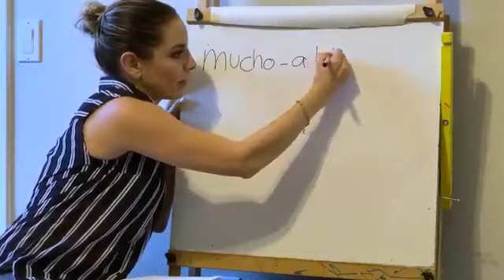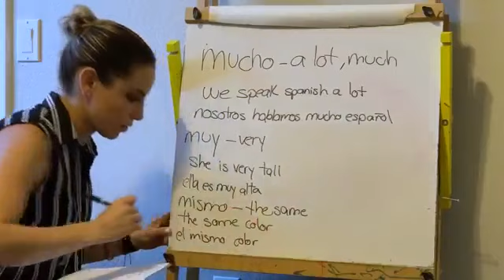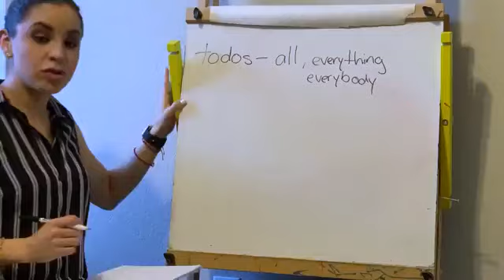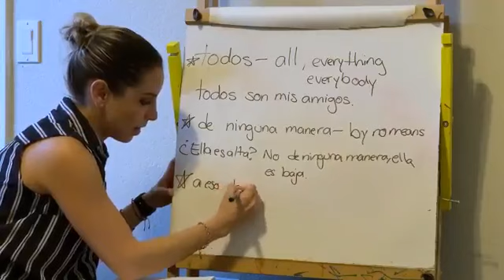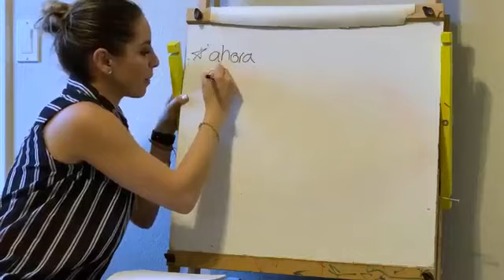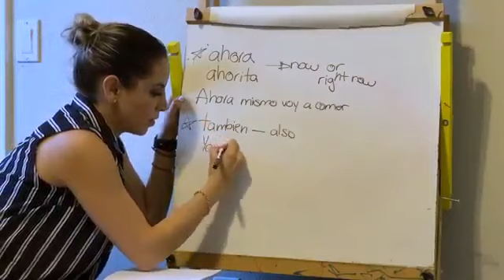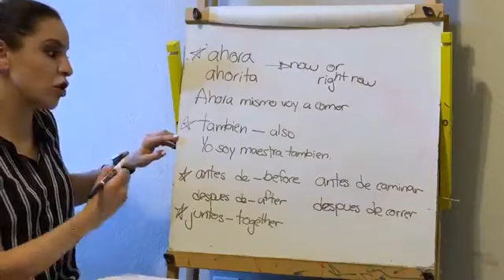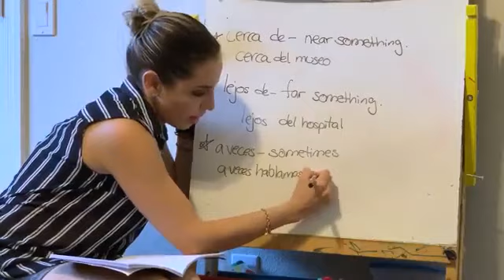Let's Learn Spanish Together - Lesson 15